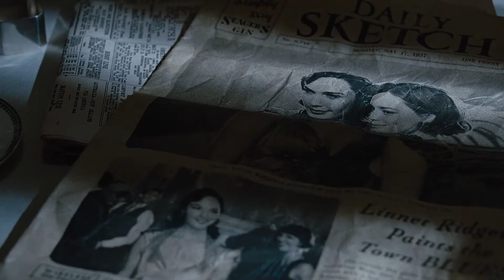tessellate | DEATH ON THE NILE [spoilers]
..::  triangles are my favorite shape;

do not come @ me if you got spoiled, i did warn.
i have this edit planned since i read the book, in 2020, but just now had the movie (and the time) to actually make it.
how come kenneth branagh did a bop and a flop on the same movie??

..::  hope y'all enjoy it xx

CREDITS
movie: death on the nile (2022), dir. kenneth branagh
song: tessellate, alt-j
coloring: mine